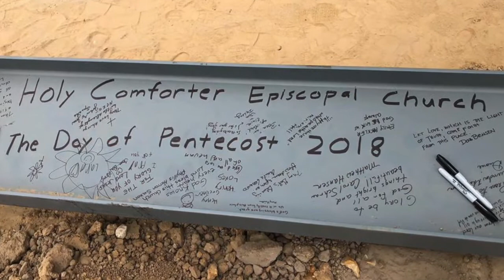Bible Study for Sunday, May 23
Join Jimmy for a brief reflection on the Day of Pentecost and Acts 2:1-21.

He references "Systematic Theology, Volume 2: The Doctrine of the Holy Trinity: Processions and Persons" by Katherine Sonderegger. The painting is of the Tower of Babel by Pieter Bruegel the Elder.